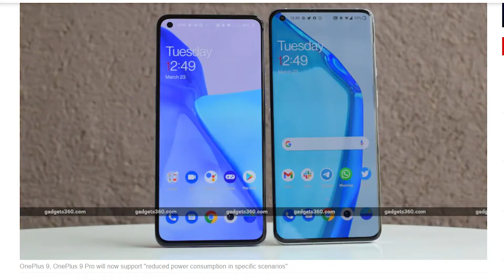CINETECHNEWS-26 || LOKI , BB3 || SAMSUNG , REALME , POCO , IQOO , MI , VIVO , & More......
about;-
Tollywood Updates,Technological Updates,Movie Reviews,Smart Phone Reviews,Unboxing Gadgets,Electronics,Gadget Reviews,Tech Videos,Cine&Tech Q&A,Technews,Cine News.
Welcome to sairamcinetechintelugu-Telugu Movies&Telugu Technology Channel where you get you see Tollywood cine,Tech & Gadget videos in Telugu Language .My Ultimate Aim to see Perfect information about Tollywood movies And also To educate Telugu People about latest technology & Gadgets.